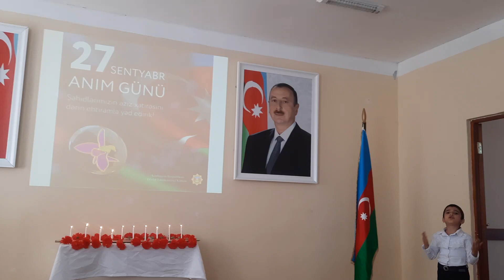Bibiyoni kənd tam orta məktəbində Anım günü tədbiri